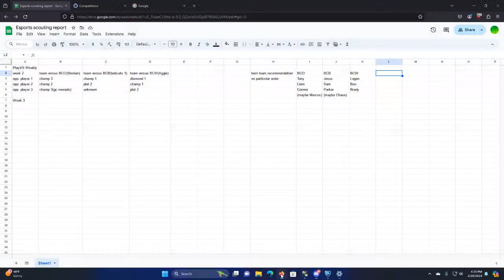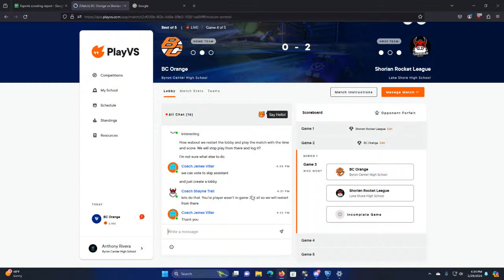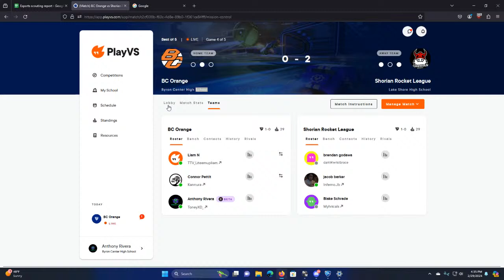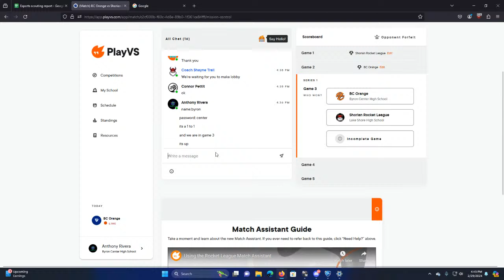Byron Center vs Shorian High School(Week 2 PlayVS)